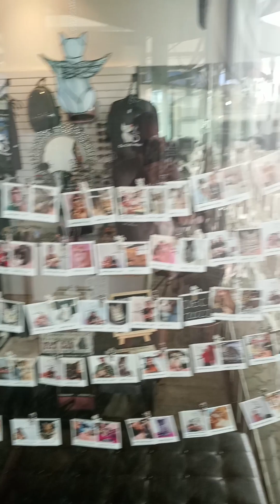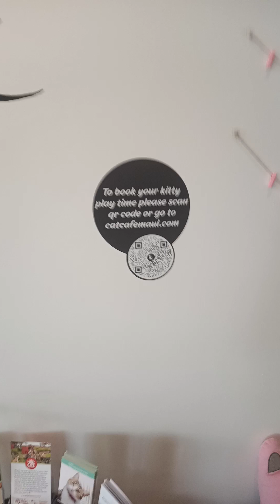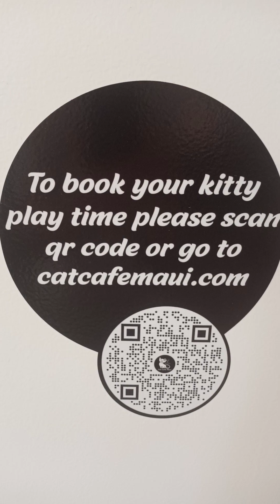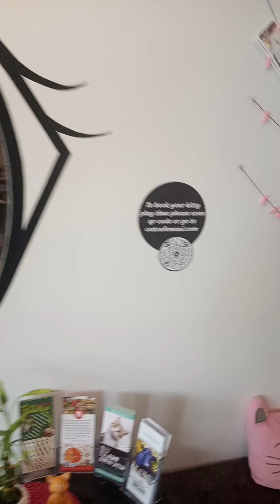visiting Cat Café Maui 🙀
Aloha" I visited cat café Maui was great I love what they are doing for cat's 🙀 they have 22 plus cat's to adopt"talked to Savanah an Mariah super nice with the Aloha Spirit that are helping Maui cat's- as the Maui humane society is overwhelmed with cat's an dog's an doing the best they can" so any help we get is much appreciated Mahalo Maui Cat Daddy Papa Gato "Meowing